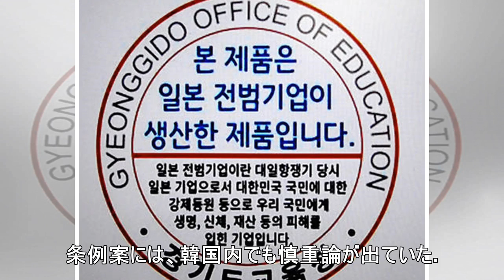「日本戦犯企業」ステッカー条例案、審議先送り 韓国